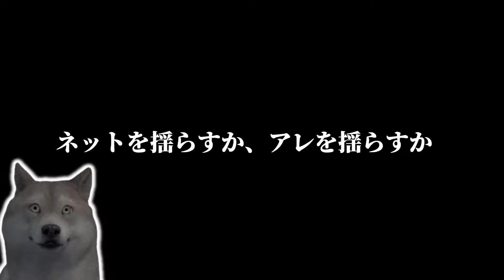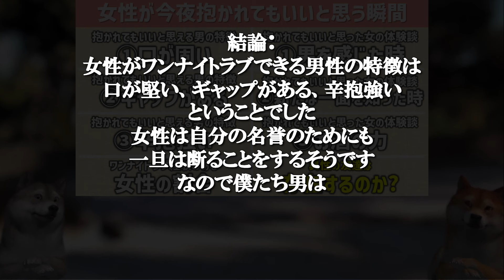【ワンナイトラブ】女性が今夜抱かれてもいいと思う瞬間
▼総集編動画

▼【毎週水曜】頂いたコメントからQ&A配信を行います。
・こういうときどうすれば？
・あの子の気持ちはどうなのか？
・異性として見られるには？
・モテるにはまず何をすればいいか？
など、なんでもご質問ください！